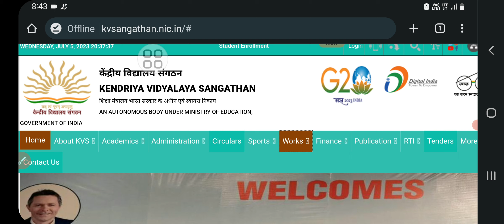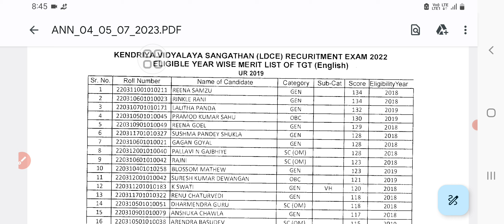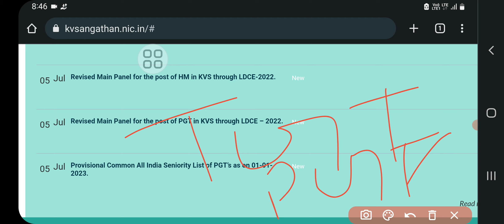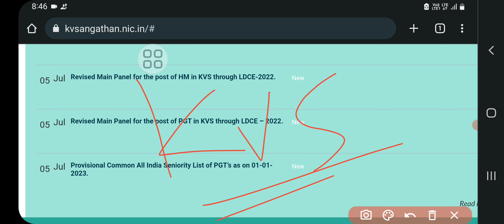KVS NEW NOTIFICATION